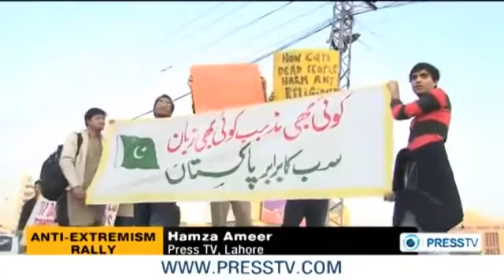Denouncing the desecration of Ahmadi graveyard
Denouncing the desecration of Ahmadi graveyard and proclaiming the action to be an act of terrorism against minorities; young students and the civil society joined together in Lahore to protest against the increasing attacks on minorities and their sacred places.
The protestors marched through the main liberty square of Lahore voicing their concerns and recording their protest against extremism against minorities.

The civil society demands the government to ensure that minorities are provided with the same level of respect and religious freedom, as is given to any other citizen of Pakistan.
Hamza Ameer, Press TV, Lahore Pakistan